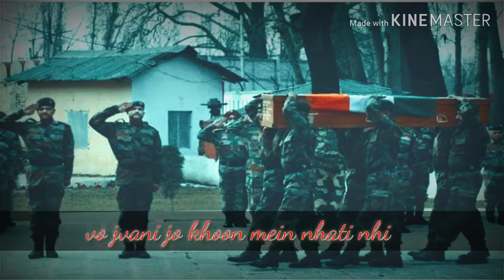अब तुम्हारे हवाले वतन साथियो देश भकती status 5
Hello everyone welcome back my youtube channel

About video

By the_movie_cutter